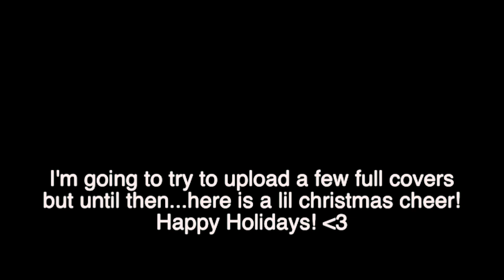Happy Holidays! | Singing A Christmas Carol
Merry Christmas and Happy Holidays guys!!
I hope you have an awesome christmas break ...looooooove ya.